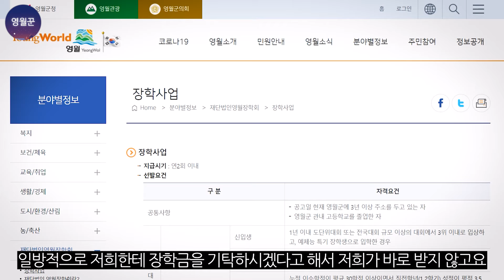영월 장학회에서 진짜 인재를 발견하는 특별한 방법은?